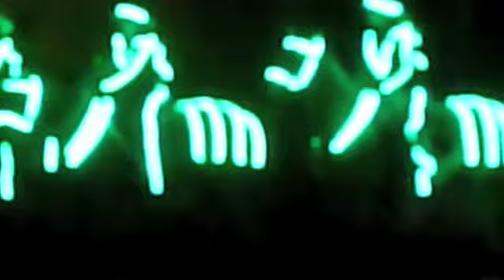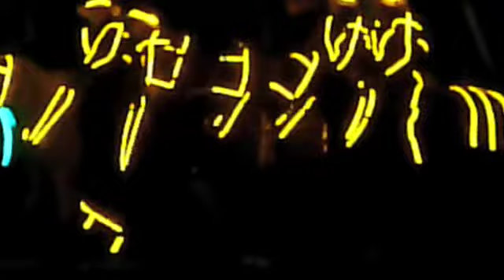080928 Royal Perth Show - Power Horses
080928 Royal Perth Show - Power Horses